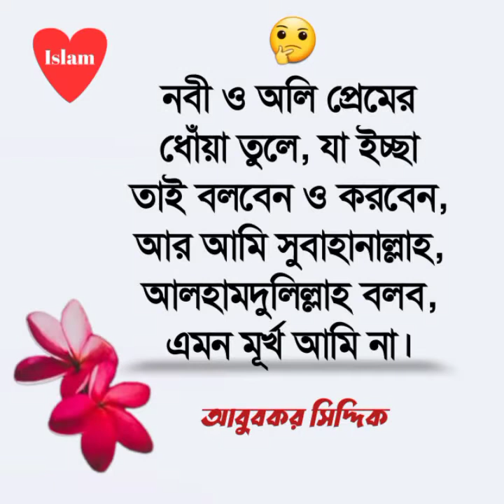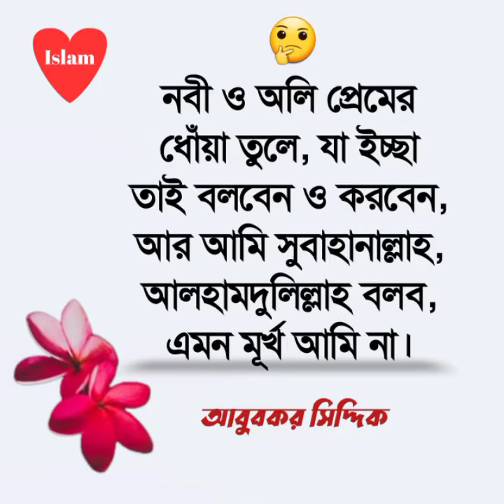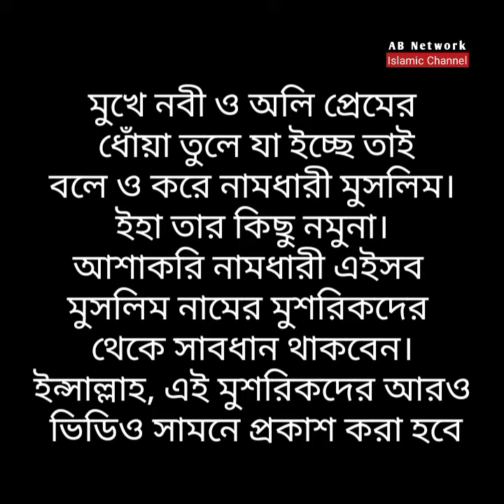যে কথা শোনে এবং যে কাজ দেখে নাউজুবিল্লাহ বলতে হবে... সুন্নীদের শিরকী ও কুফরি বক্তব্যের অংশবিশেষ -১